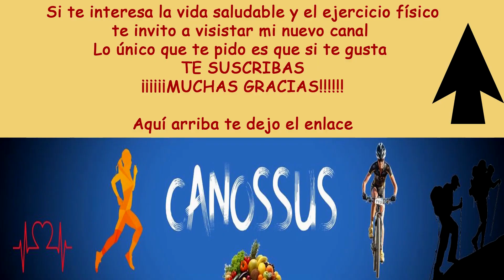CÓMO ESCAPAR DEL NARCISISTA | Antonio de Vicente